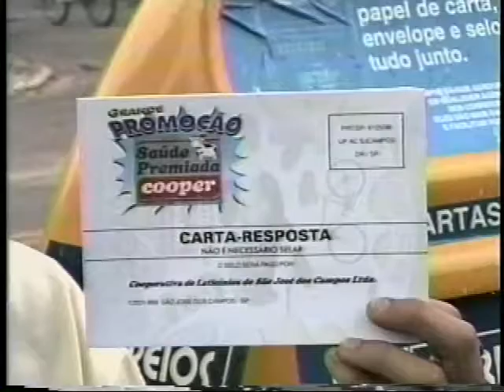VALE RURAL 78 Editado incompleto